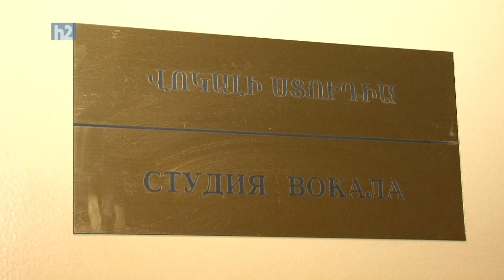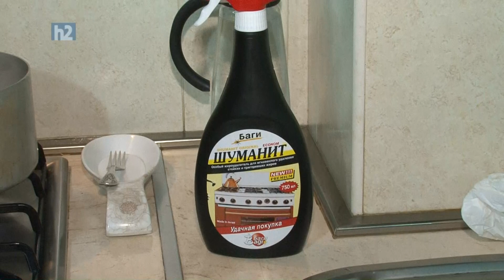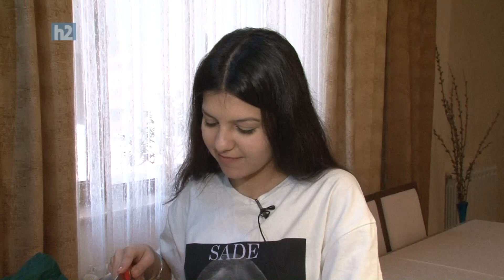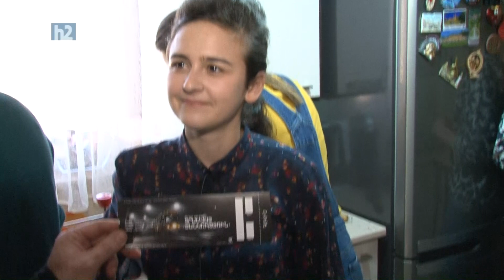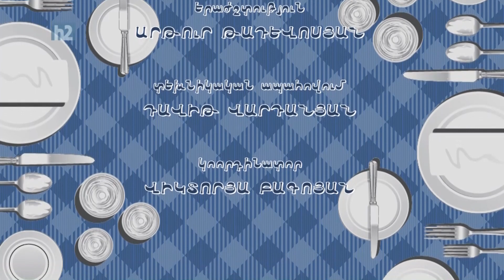Naira Gurjinyan & Only Girls, Наира Гурджинян, Նաիրա Գուրջինյան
Chein Spasum,